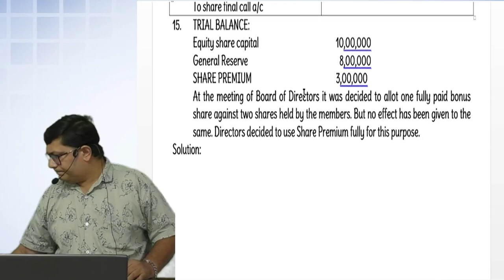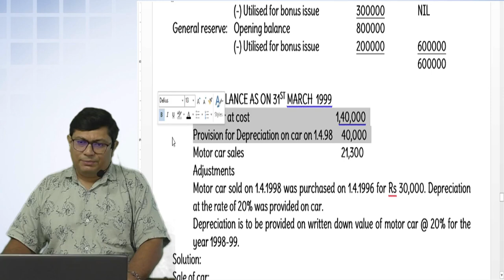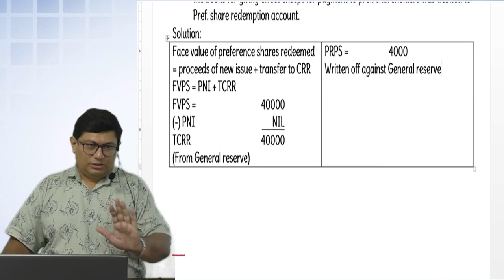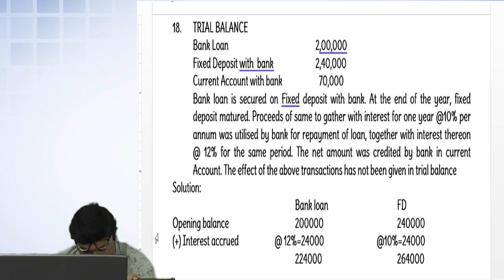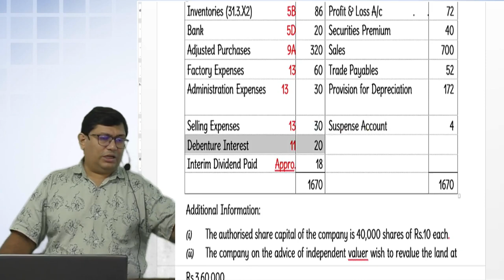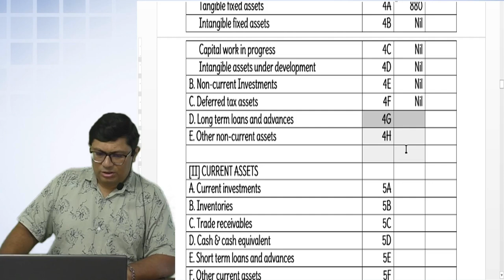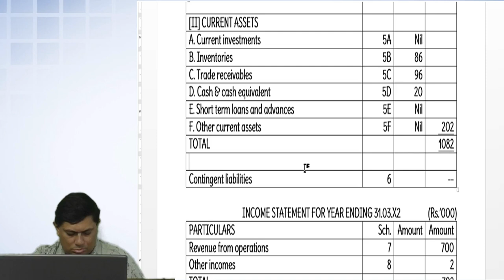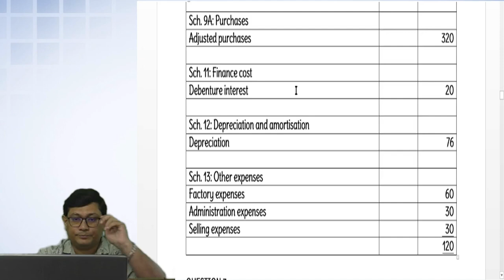CA INTER - MAY 25 - AD ACCOUNTS - COMPANY FINAL ACCOUNTS LEC 4